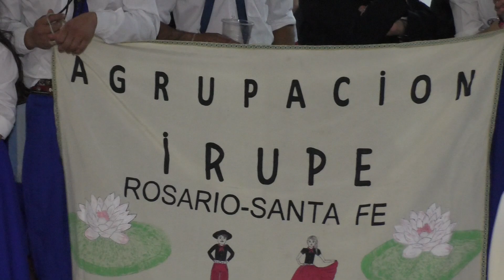Axel Cantero y su conjunto (ROMERITO FILMACIONES)